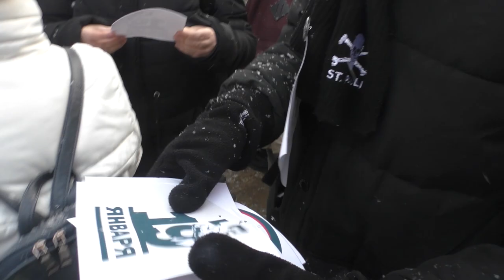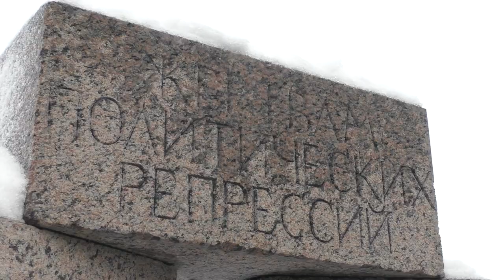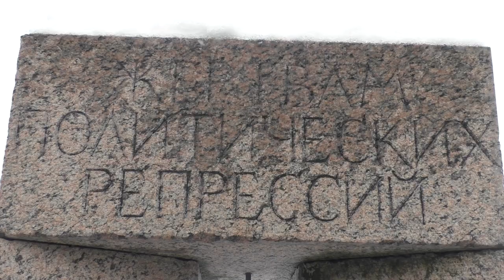Акция против пыток и репрессий [19.01.2019]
Петербург против пыток и репрессий

19 января в Санкт-Петербурге прошла акция против пыток и репрессий, приуроченная к десятилетию со дня убийства правозащитника, социалиста Станислава Маркелова и журналистки «Новой газеты», анархистки Анастасии Бабуровой. Участники акции потребуют освобождения антифашистов, арестованных по т.н. делу «Сети» и других политзаключенных; искоренения фашистских методов дознания и условий заключения в системе МВД и ФСИН.

Пожертвования на развитие канала "Маркс был прав" можно прислать на Яндекс.Деньги
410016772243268